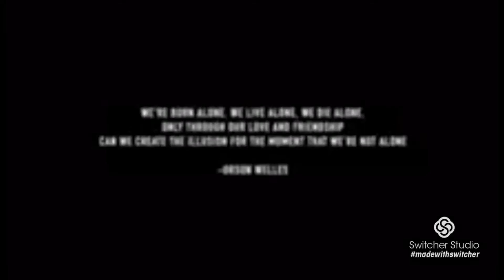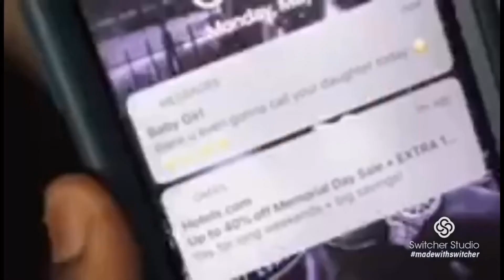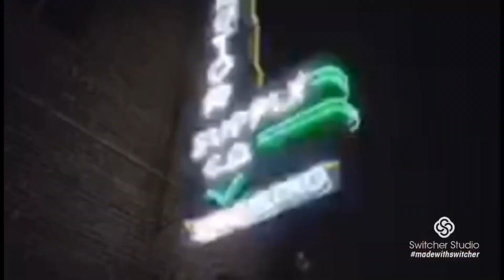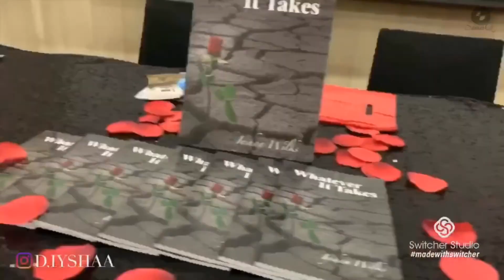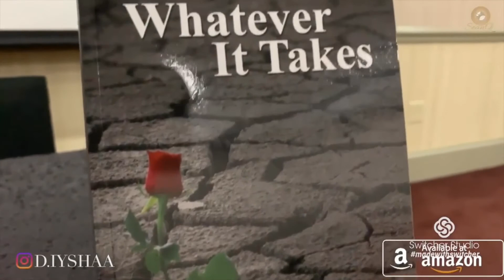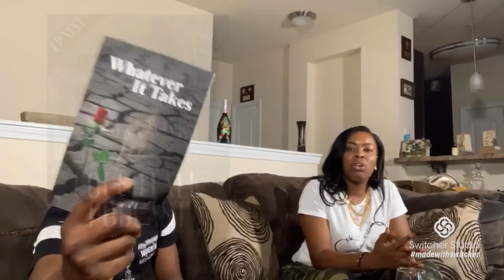CouchTalk Podcast Whatever it Takes ep.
We have special guest Iyshaa Wilks here to talk about her new memoirs

Whatever It Takes

Airtist: AirPLVNE
Video: Stay 2 Myself

Special Thanks to Kidd Dip for the intro